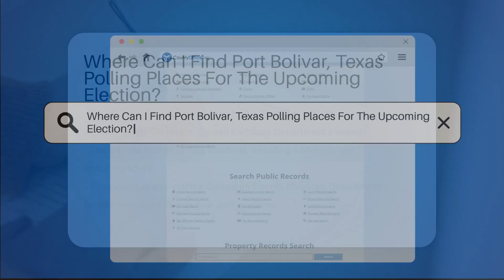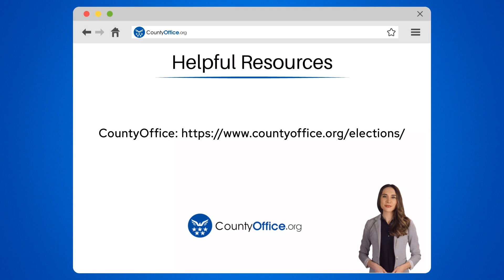Where Can I Find Port Bolivar, Texas Polling Places For The Upcoming Election? - CountyOffice.org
Where Can I Find Port Bolivar, Texas Polling Places For The Upcoming Election? Have you ever wondered where to find your polling place for the upcoming election in Port Bolivar, Texas? In this video, we'll guide you on locating the official polling places provided by the Galveston County Elections Department. By visiting their website or contacting them directly, you can ensure a smooth voting experience and make your voice heard in the electoral process. Remember, every vote counts, so be prepared and informed for Election Day!